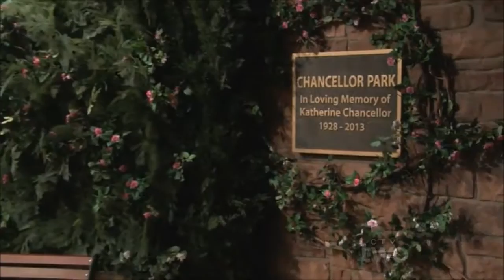Jason Thompson Interview || AB PrimeTime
Jason Thompson gives a candid interview with local Aberta, Canada news station. He shares on how his career got started, his love for the soap genre, and staying connected to his hometown while living in LA.